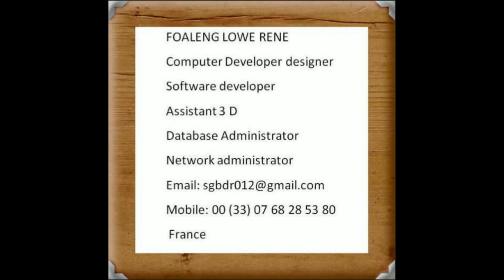Happy Birthday To You!